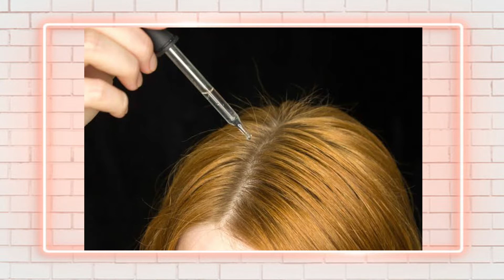PENYEBAB KENAPA WAJAH BERMINYAK SAAT BANGUN TIDUR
Hi Guys!!
Kalian pernah ga sih ngalami wajah berminyak banget saat bangun tidur di pagi hari?
Kalau pernah, tenang, kalian ga sendirian, aku pun juga sering ngalami hal kayak gini.
Fyi, jenis kulit wajah ku juga berminyak, dan di video ini aku bakal kasih tahu ke kalian 8 penyebab wajah berminyak saat bangun tidur

Tonton Terus Videoku Ya